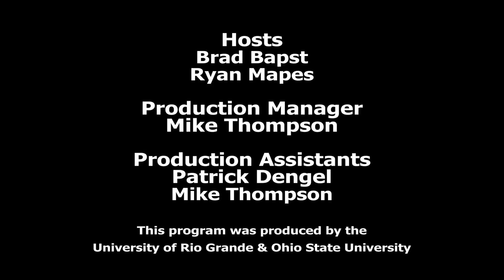Common Cents- Marketing with Kyla Carpenter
VP, Director of Marketing at Ohio Valley Bank, Kyla Carpenter discusses marketing your small business.